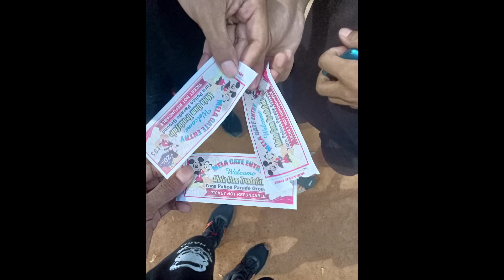Mela bazar//Tura Meghalaya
Tura Market